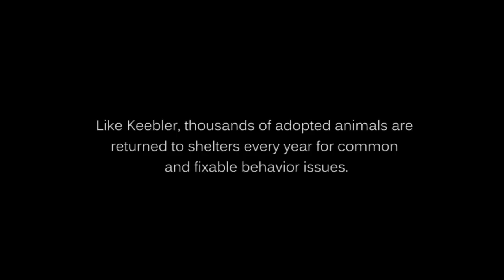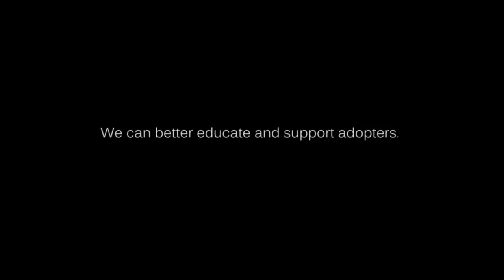Kennel to Couch: Season 1 Trailer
Kennel to Couch is a behavior and training web series specifically geared toward shelter dogs. Each episode will provide adopters with easily accessible and entertaining support regarding questions about common behavior issues.

Help us generate some buzz by sharing this video with your friends so we can launch Season One into production and start helping adoptive families and saving shelter dogs!